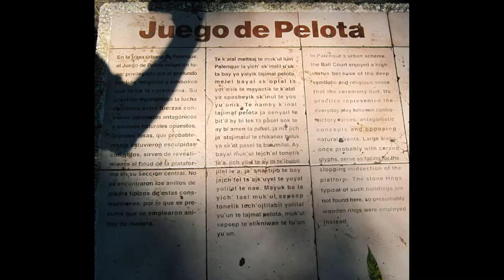Palenque, Chiapas, Mexico, Central America, North America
Palenque was a Maya city state in southern Mexico that flourished in the 7th century. The Palenque ruins date back to 226 BC to its fall around 1123 AD. After its decline, it was absorbed into the jungle, which is made up of cedar, mahogany, and sapodilla trees,but has been excavated and restored and is now a famous archaeological site attracting thousands of visitors. It is located near the Usumacinta River in the Mexican state of Chiapas, located about 130 km (81 mi) south of Ciudad del Carmen[citation needed] about 150 m (164 yd) above sea level. It stays at a humid 26°C (79°F) with roughly 2160 mm (85 in) of rain a year. Palenque is a medium-sized site, much smaller than such huge sites as Tikal or Copán, but it contains some of the finest architecture, sculpture, roof comb and bas-relief carvings that the Mayas produced. Much of the history of Palenque has been reconstructed from reading the hieroglyphic inscriptions on the many monuments; historians now have a long sequence of the ruling dynasty of Palenque in the 5th century and extensive knowledge of the city-state's rivalry with other states such as Calakmul and Toniná. The most famous ruler of Palenque was Pacal the Great whose tomb has been found and excavated in the Temple of the Inscriptions. By 2005, the discovered area covered up to 2.5 km² (1 sq mi), but it is estimated that less than 10% of the total area of the city is explored, leaving more than a thousand structures still covered by jungle. Much of the Early Classic history of the city still awaits the archaeologist's trowel. However, from the extent of the surveyed site and the reference to Early Classic rulers in the inscriptional record of the Late Classic, it is clear Palenque's history is much longer than we currently know. The fact that early ajaw (king or lord) and mythological beings used a variety of emblem glyphs in their titles indeed suggests a complex early history. For instance, K'uk' B'ahlam, the supposed founder of the Palenque dynasty, is called a Toktan Ajaw in the text of the Temple of the Foliated Cross. The famous structures that we know today probably represent a rebuilding effort in response to the attacks by the city of Calakmul and its client states in 599 and 611. One of the main figures responsible for rebuilding Palenque and for a renaissance in the city's art and architecture is also one of the best-known Maya Ajaw, K'inich Janaab' Pakal (Pacal the Great), who ruled from 603 to 683. He is best known through his funerary monument, dubbed the Temple of Inscriptions after the lengthy text preserved in the temple's superstructure. At the time Alberto Ruz Lhuillier excavated Pakal's tomb it was the richest and best preserved of any scientifically excavated burial then known from the ancient Americas. It held this position until the discovery of the rich Moche burials at Sipan, Peru and the recent discoveries at Copan and Calakmul. Beside the attention that K'inich Janaab' Pakal's tomb brought to Palenque, the city is historically significant for its extensive hieroglyphic corpus composed during the reigns of Janaab' Pakal his son K'inich Kan B'ahlam and his grandson K'inich Akal Mo' Naab', and for being the location where Heinrich Berlin and later Linda Schele and Peter Mathews outlined the first dynastic list for any Maya city. The work of Tatiana Proskouriakoff as well as that of Berlin, Schele, Mathews, and others initiated the intense historical investigations that characterized much of the scholarship on the ancient Maya from the 1960s to the present. The extensive iconography and textual corpus has also allowed for study of Classic period Maya mythology and ritual practice. During the 8th century, B'aakal came under increasing stress, in concert with most other Classic Mayan city-states, and there was no new elite construction in the ceremonial center sometime after 800. An agricultural population continued to live here for a few generations, then the site was abandoned and was slowly grown over by the forest. The district was very sparsely populated when the Spanish first arrived in the 1520s. Occasionally city-state lords were women. Lady Sak Kuk ruled at Palenque for at least three years starting in 612 CE, before she passed her title to her son. However, these female rulers were accorded male attributes. Thus, these women became more masculine as they assumed roles that were typically male roles. Palenque is perhaps the most studied and written about of Maya sites. After de la Nada's brief account of the ruins no attention was paid to them until 1773 when one Don Ramon de Ordoñez y Aguilar examined Palenque and sent a report to the Capitan General in Antigua Guatemala, a further examination was made in 1784 saying that the ruins were of particular interest, so two years later surveyor and architect Antonio Bernasconi was sent with a small military force under Colonel Antonio del Río to examine the site in more detail.